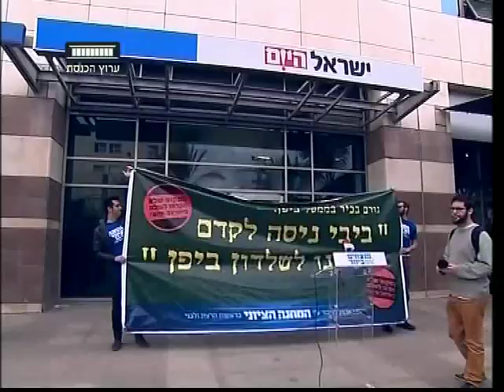ערוץ הכנסת - קרב השמצות של בחירות 2015, 8.2.15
תלמידי התיכון שהגיעו היום לָכנס להעצמת האזרח באוניברסיטת תל אביב זכו לראות זירת התגוששות בין הפוליטיקאים כשאחד מכפיש את השני.
הרצוג סיפר להם כי יְחיו ברחוב אם נתניהו ימשיך להנהיג את ישראל וכחלון גילה להם כי הבעיות של האזרחים לא מעניינות אף אחד מהפוליטיקאים.
ואם זה לא מספיק, פעילי מרצ ביחד עם הסטודנטים הערביים יצאו בהפגנתיות בזמן נאומו של השר בנט.
הכתבה של ירון אברהם, ערוץ הכנסת - ערוץ 99.